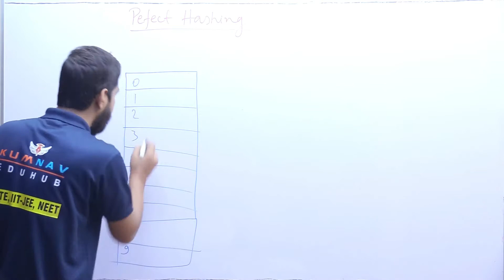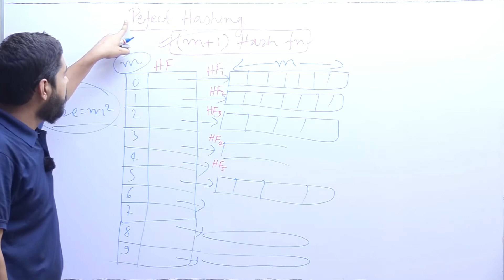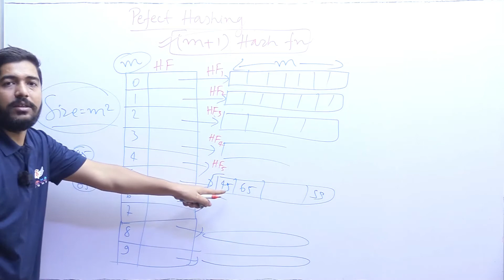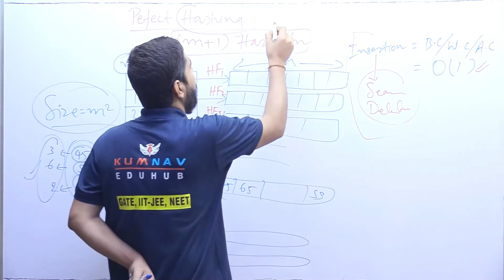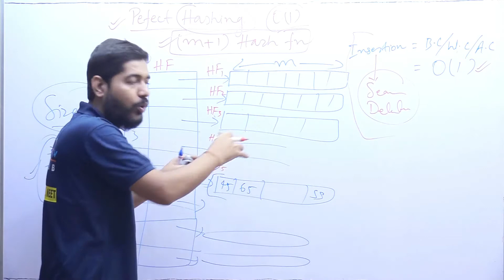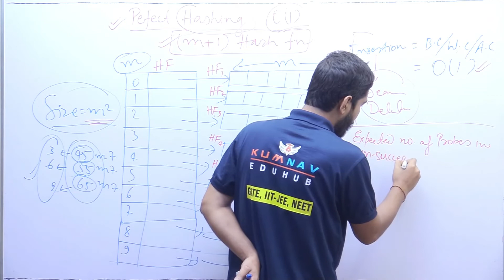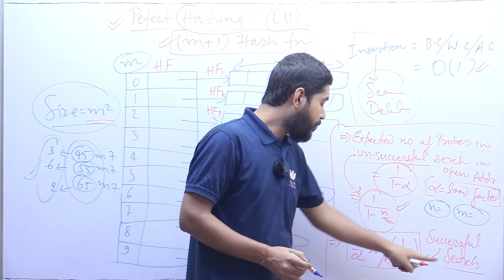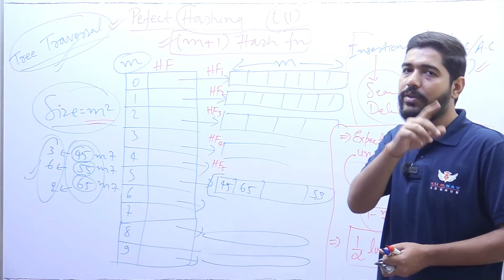07 PERFECT HASHING